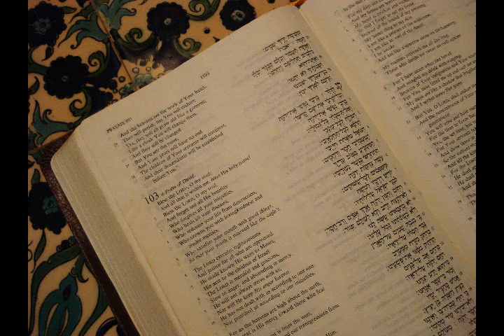A Psalm of David from 'All Flesh is as Grass' by Rosalind Hershkovitz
Psalm 103 is an amazing psalm which essentially tells the whole gospel i - salvation, healing, redemption, forgiveness of sins - the nature of God  to desire reconciliation. And has a "minor " action where man's frailty is described - but God's grace (chesed) is forever! God is to be blessed in every part of His creation small and great says David and with all my soul!  Here is my version in the original Hebrew with trumpeter David Bogenrief and violinist Karin Norlen, I am on the piano and singing. Visualized by Johannes Stark